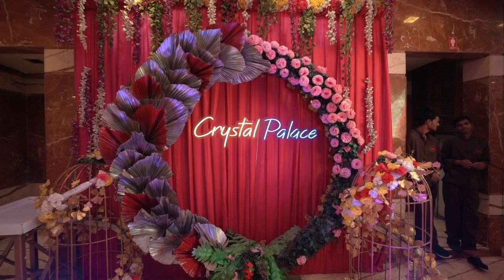SUSUBHAJIT & SHRESHTHA TEASER ! STUDIO PHOTO POINT & DIGITAL COLOUR LAB PITAMPURA !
BENGALI MARRIAGE